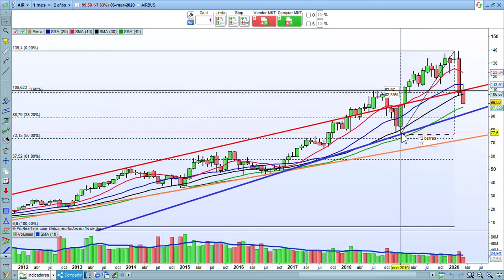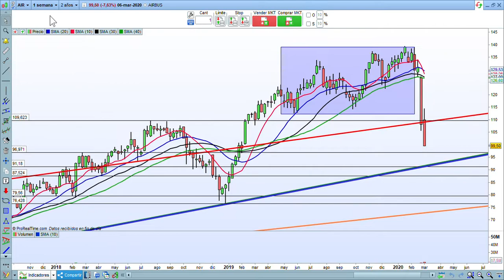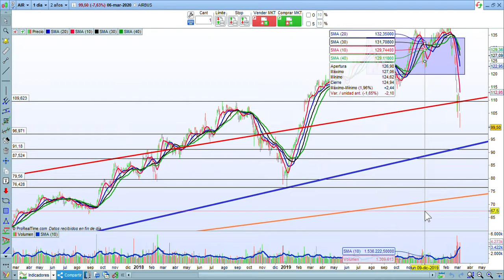Análisis Técnico de AIRBUS PARÍS 2020 03 08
En ésta ocasión Analizo Airbus París ya que por Volumen creo que es el Mercado  "Pata Negra" para el Valor. También Cotiza en España, Alemania e Italia. Saludos y si te ha gustado Ayúdame a Difundir!!!  Gracias.